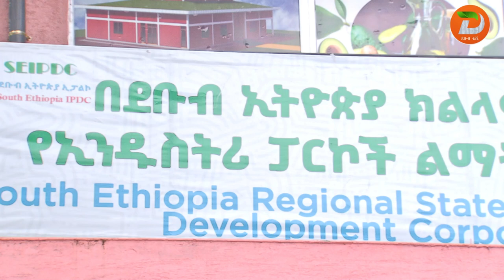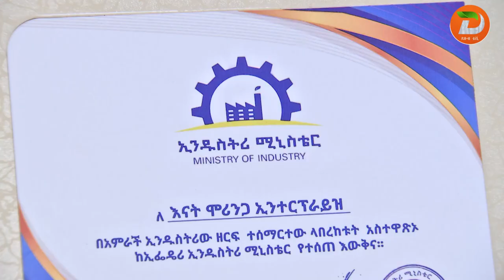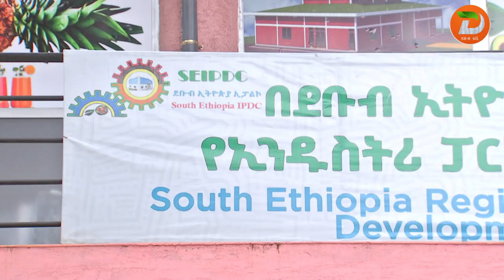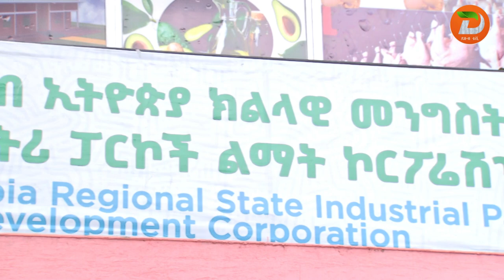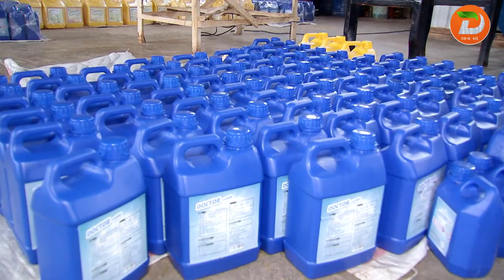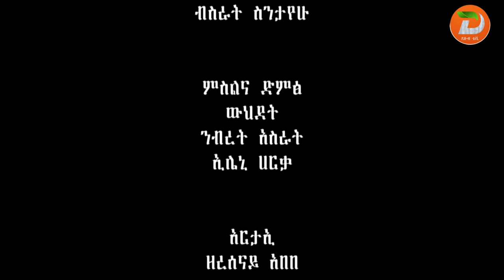የለውጥ ተምሳሌቶች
አዘጋጅ ፡ ኢሌኒ ሃርቃ